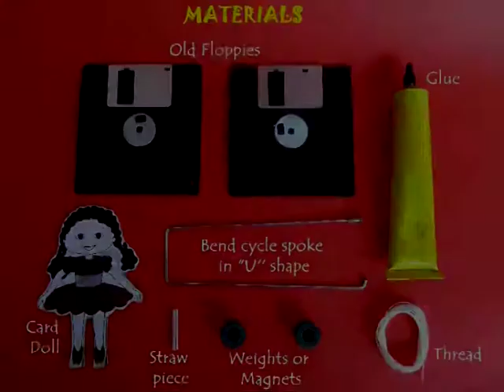Doll on Rope | Telugu | Dynamic Toy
The Doll on a rope is an extremely attractive toy. You need two old floppies, a bent cycle spoke, some metal nuts, a straw etc. Take an old floppy and pry it open. Inside you will see a circular film mounted on a metal disc. You will need two such metal discs. Apply glue and stick them back-to-back to make a very efficient pulley. Take a piece of stiff straw and press fit it in the pulley to make a good bearing. Place the pulley in a bent cycle spoke. Glue the legs of a cardboard doll on the spoke such that the pulley lies between the legs. Ensure that the pulley rotates smoothly. Now weight the ends of the “U” shaped spoke with heavy metal nuts or magnets. This will ensure the center of gravity will be low.
Now on placing the pulley on a tight string the doll will come rolling down to the utter delight and surprise of your friends. This work was supported by IUCAA and Tata Trust. This film was made by Ashok Rupner TATA Trust: Education is one of the key focus areas for Tata Trusts, aiming towards enabling access of quality education to the underprivileged population in India. To facilitate quality in teaching and learning of Science education through workshops, capacity building and resource creation, Tata Trusts have been supporting Muktangan Vigyan Shodhika (MVS), IUCAA's Children’s Science Centre, since inception. To know more about other initiatives of Tata Trusts, please